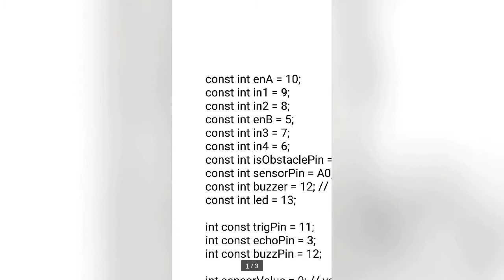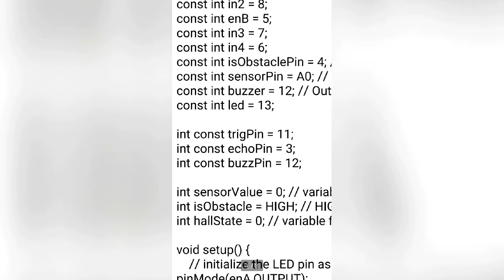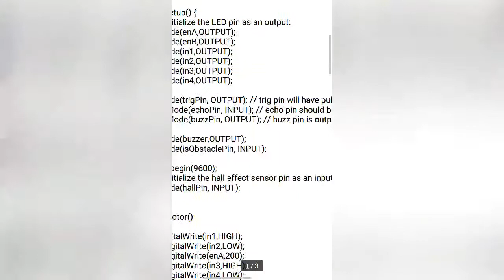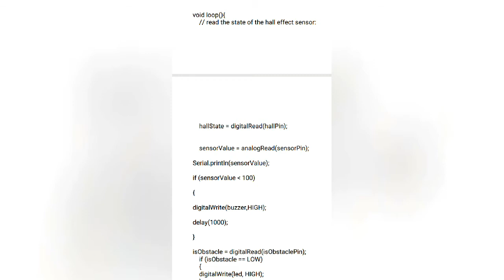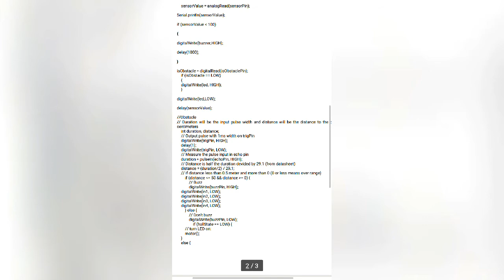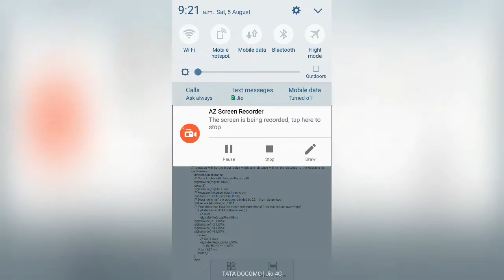Automated Guided Vehicle using arduino with magnetic sensor.|Arduino Project|AGV|Code |Part-2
In this video there is description of how the code is working or to do the code in arduino for Automated Guided Vehicle.

And the link for how to make Automated Guided Vehicle using arduino with magnetic sensor, the link below is part 1.

Automated Guided vehicle have been used for transmitting materials and parts between the two workstation or points. This is used to reduce human effort and time. In this project we are making four wheeled prototype that can move along the path from one station to other station. The AGV uses hall effect magnetic sensor to follow the path, the is made up of the magnetic strip or simply magnetic tape. The controller used is arduino uno and motor driver IC L298N which controlls all the navigation of agv. No human intervention is required during its task execution. Safety measures are provided to agv by using fire sensor and obstacle detection with the help of buzzer.